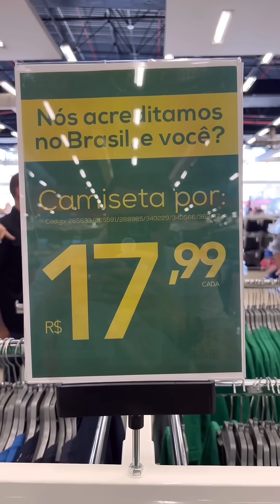Fui na Havan e falei com o Véio! Deu a louca no patrão!